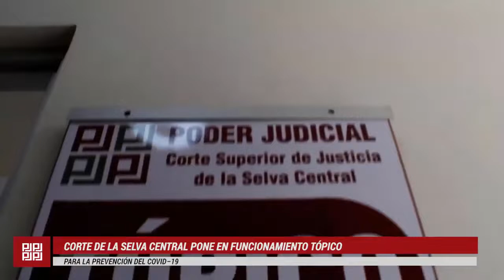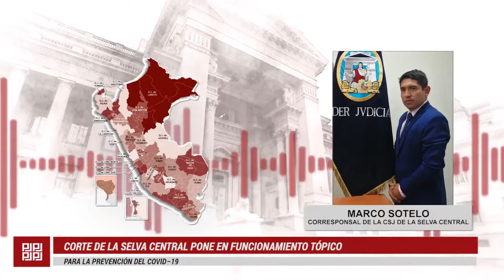CORTE DE LA SELVA CENTRAL PONE EN FUNCIONAMIENTO TÓPICO PARA LA PREVENCIÓN DEL COVID-19